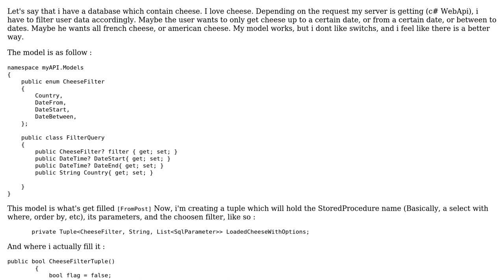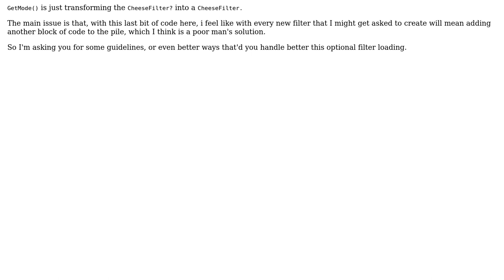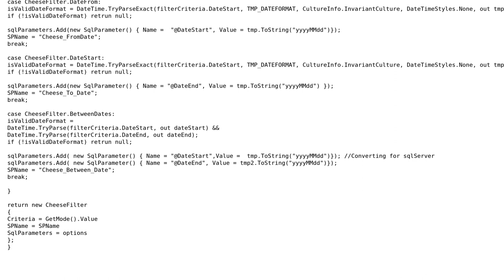Code Review: Improving a Cheese Filter loading in C#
With thanks & praise to God, and with thanks to the many people who have made this project possible! | Content (except music & images) licensed under CC BY-SA | Music | Images & others | With thanks to user t3chb0t user Mekap user forsvarir and the Stack Exchange Network Trademarks are property of their respective owners. You are responsible for your own actions.